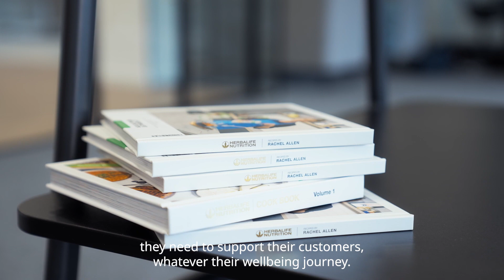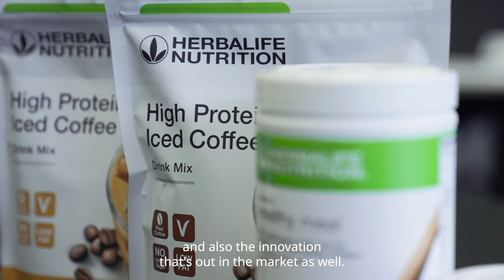How Herbalife Brings High Quality Nutrition Products for Weight Loss, Fitness and Wellbeing To You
Herbalife Independent Distributors play a key role in shaping our business. Go ‘Inside Herbalife’ as we show you how they help us to create the products customers really want.